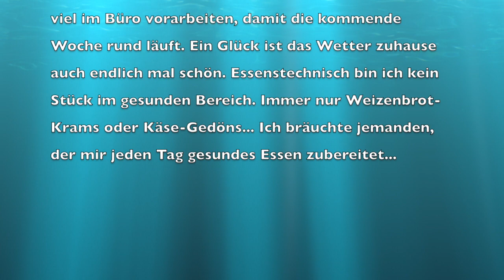78. Tag So 07.05.2017 Uli nimmt ab! 2.0 - Leider wieder nach Hause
Nach diesem kurzen Aufenthalt auf Mallorca flog ich heute schon wieder nach Hause. Ich musste noch so viel im Büro vorarbeiten, damit die kommende Woche rund läuft. Ein Glück ist das Wetter zuhause auch endlich mal schön. Essenstechnisch bin ich kein Stück im gesunden Bereich. Immer nur Weizenbrot-Krams oder Käse-Gedöns... Ich bräuchte jemanden, der mir jeden Tag gesundes Essen zubereitet...